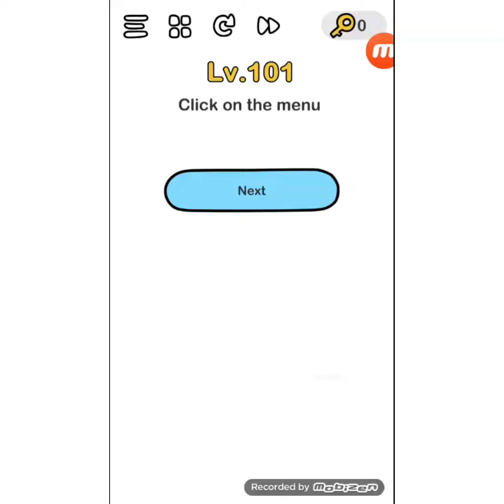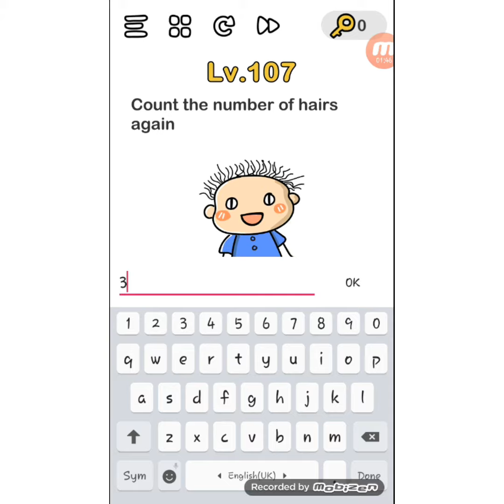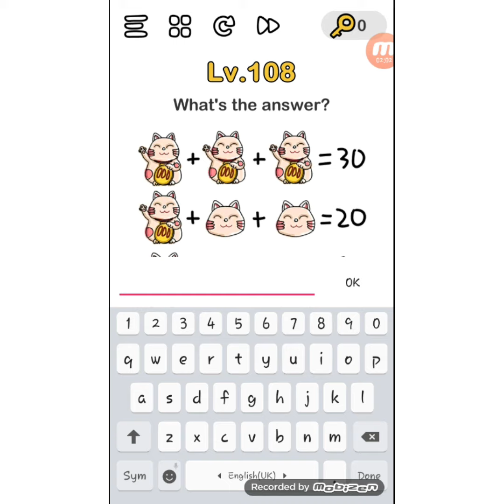Brain Out level 101 to 110